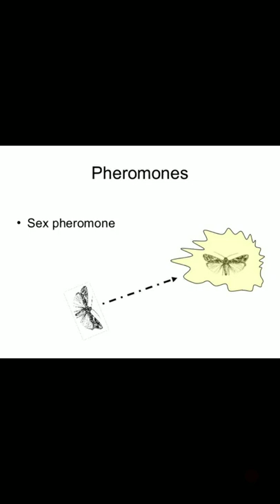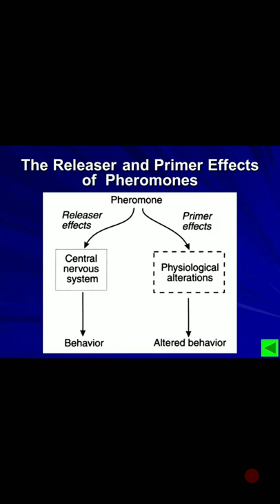Pheromone in hindi - Biology Solution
A pheromone is a secreted or excreted chemical factor that triggers a social response in members of the same species. Pheromones are chemicals capable of acting like hormones outside the body of the secreting individual, to impact the behavior of the receiving individuals